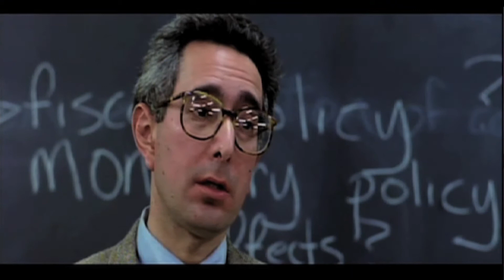Happy Harrisons: The Farce Awakens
While struggling to come up with a theme for their movie, the Happy Harrisons are reminded of the essence of their life together.